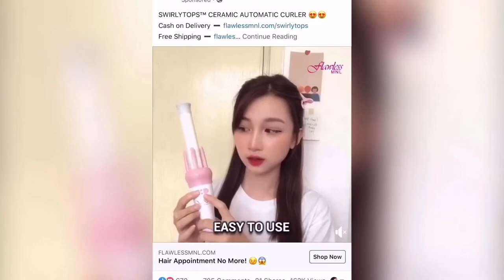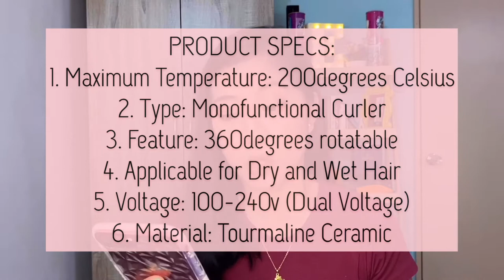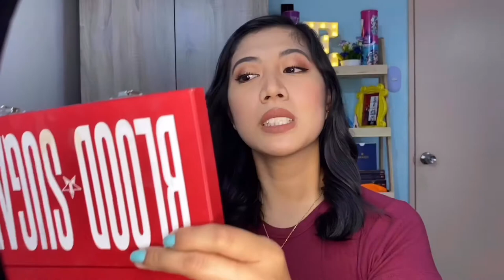277 pesos na HAIR CURLER (EFFECTIVE NGA BA?) | BINIBINING EDDA RECOMMENDS (VLOG 005)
For today’s vlog, I’m launching a new segment on this channel which is BINIBINING EDDA RECOMMENDS. In this segment, I’m gonna be trying out things and reviewing them and at the end of the video, I’ll share it it’s a recommended item or not! Enjoy.

I tried the Korean Automatic Hair Curler. See if I liked it! 😍

Some Videos from Curve Korean Automatic Hair Curler FB

Cheers,
Binibining Edda

CAMERA USED:
Iphone 11ProMax

MUSIC

Musician: Jef

Musician: Jef